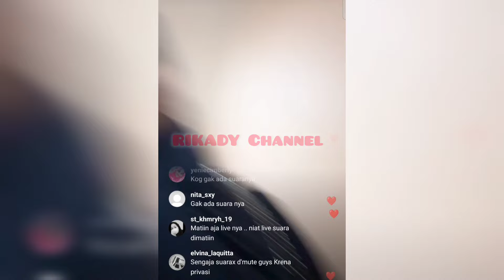SORAK BAHAGIA KELUARGA PUTRI ‼️ Puzis Selalu Dukung 🤫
putri Isnari
putri da4
idola Indosiar
puzis
dangdut terkini
idola Indosiar
putri Indosiar
Abdul Azis